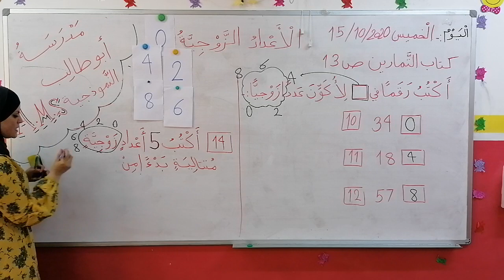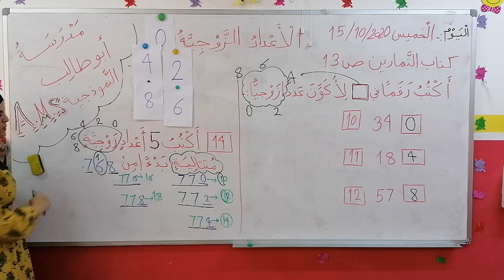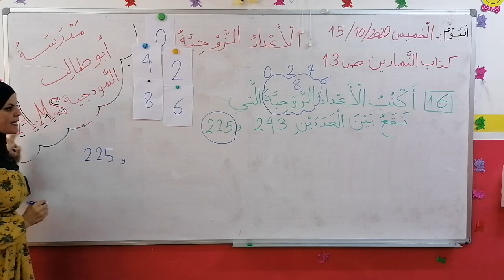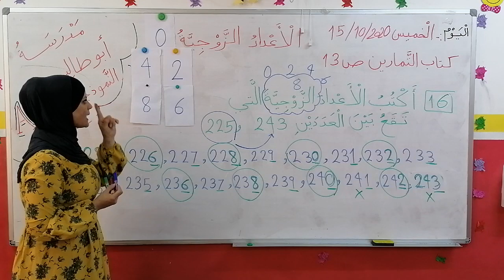رياضيات الصف الثاني حل كتاب التمارين صفحة 13 الخميس 15/10/2020 المشرفة هناء الرحاحله